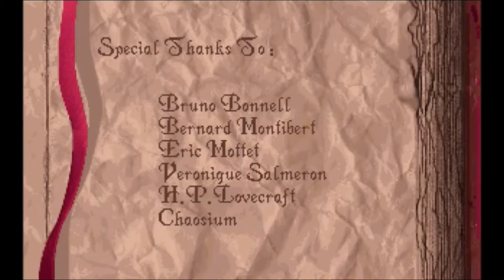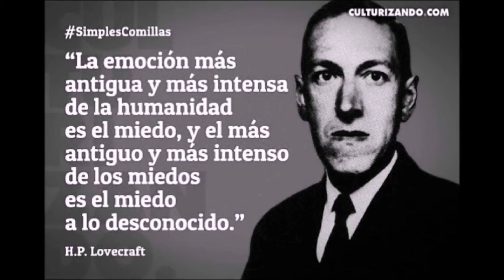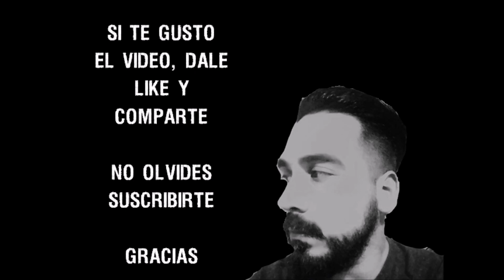Alone In The Dark: El Origen del Survival Horror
En este vídeo hago un análisis de uno de los primeros juegos del género survival horror, Alone In The Dark de 1992, desarrollado por Infogrames para PC. Tengo tantos recuerdos positivos de este juego, como nos juntábamos a ver a mi hermano jugarlo en la vieja PC de un tío y entre todos terminar este juego, que por cierto, jamás pudimos.